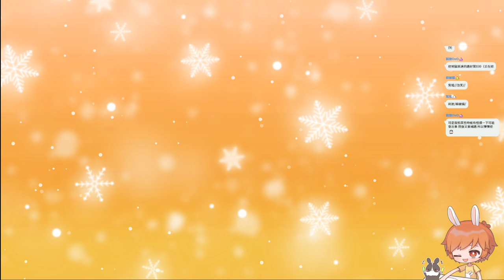【繁星】 泰拉瑞亞 terraria 打眼球 2022 6 2